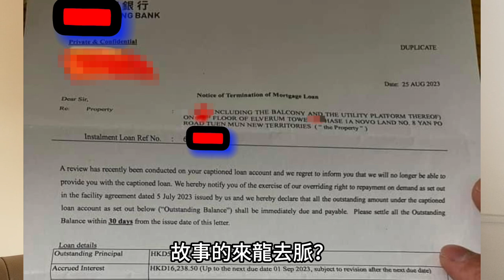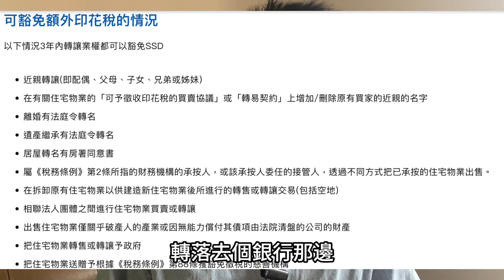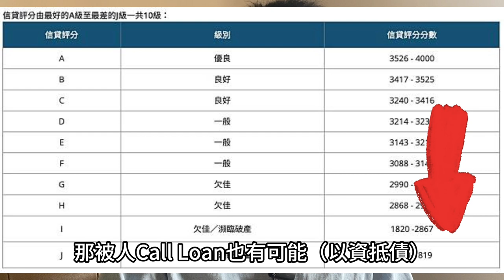NOVO LAND業主稱突遭Call Loan 屋苑剛入伙就要見紅？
NOVO LAND業主稱突遭「Call Loan」 限30日內還款按揭界：料屬個別情況